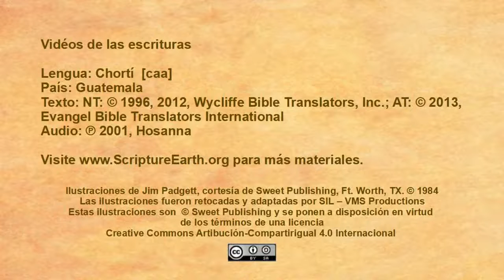Chortí - Acts 27:1-28.10 “The Shipwreck” [caa]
Scripture Videos in Chortí of Guatemala. [caa]